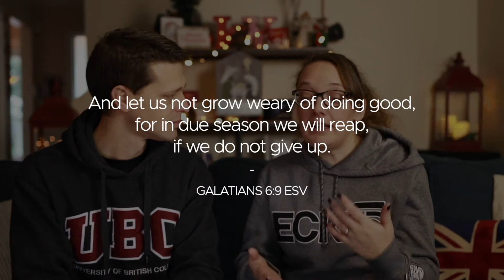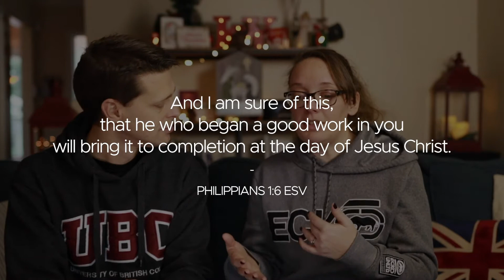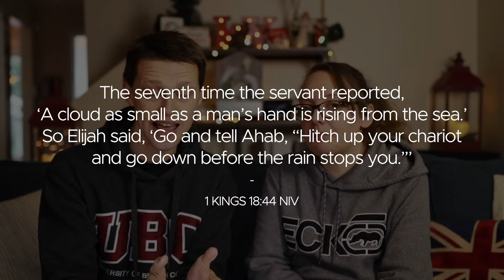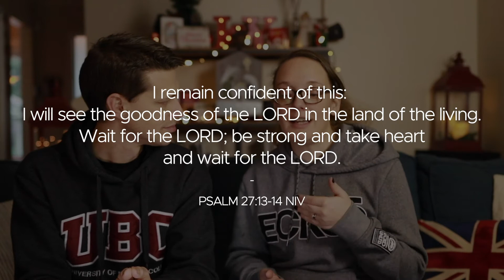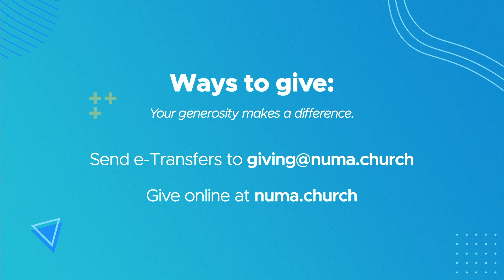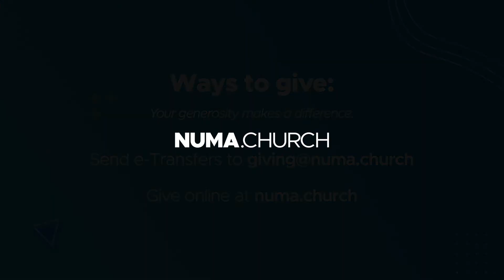Year in Review 2021 | Boxing Day, Sunday December 26, 2021 | Numa.Church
Join Pastors Nic and Sarah for a look back at some highlights from 2021 and some tools to take you into 2022 with strength, faith and vision. The best is yet to come!

Our first in-person service of 2022 will be 10am, Sunday January 2, at the Caprice theatre in South Surrey. We'd love to see you there!